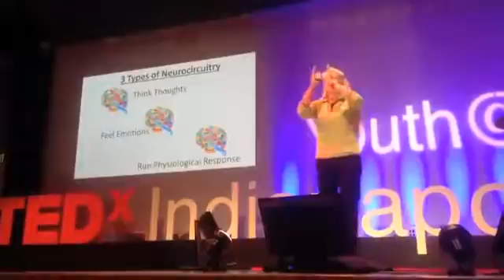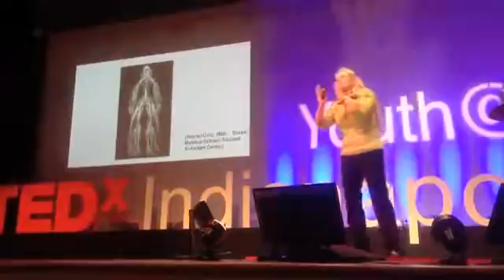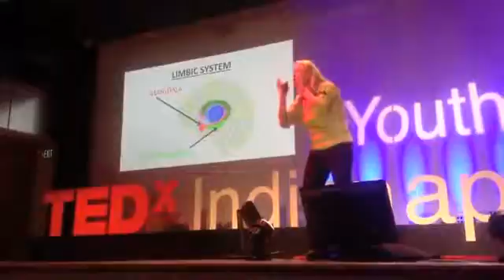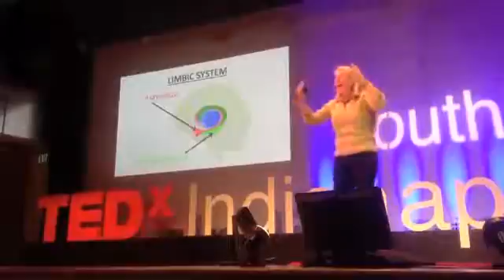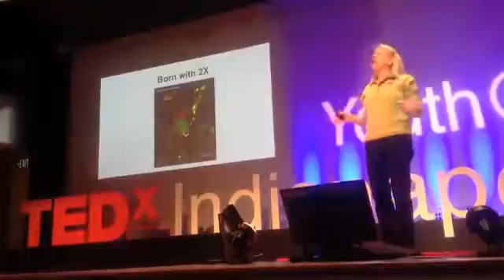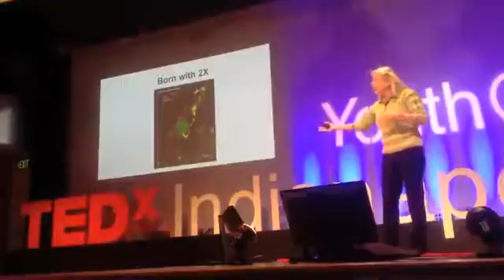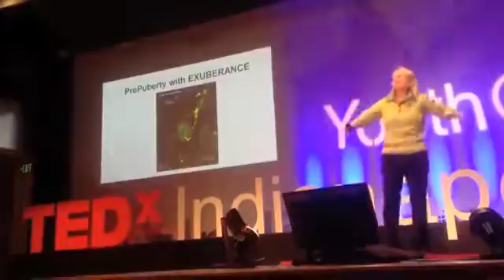Jill Bolte Taylor TEDx "Neuroanatomical Transformation of the Teenage Brain"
Talk by Jill Bolte Taylor, author of "My Stroke of Insight", at TEDxYouth@Indianapolis, January 26, 2013.  Description of how our brain works and evolves, and the biological reason for the teenage brain.

She corrects our mistaken belief that we are thinking creatures who feel.  Biologically, we are actually feeling creatures who think.  We are living in a left brain dominant society, where we value what we think and what we do over what we feel and who we are.  This is eroding our self-value and is creating serious problems in our world today.

Emerging scientific understanding of the human brain:
- Neurogenisis - we have the ability to grow new brain cells.
- Neuroplasticity - we have the ability for our brain cells to rearrange themselves.
- Mindfulness - we have the ability to have a conscious relationship with our brain, we can observe our thoughts.  Further, we can change our thoughts, which changes our brain, and changes our emotions.